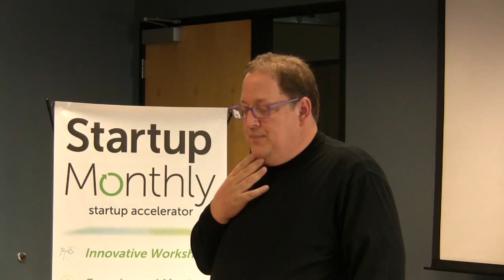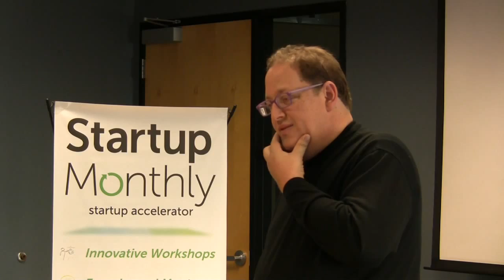Jeff Pulver: Investing in Pre-Seed Startups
"Revenue is a distraction." is something Yossi Vardi is attributed to saying.  Jeff agrees.  When he looks to invest in startups he does not want to know about business models, or revenue, rather he looks for disruptive ideas/technologies.  This is Jeff's approach to investing in Pre-Seed Startups.